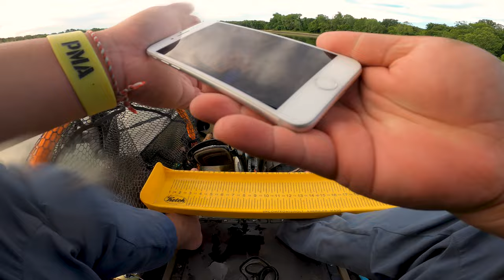Little Deep Lake has Lots of Small Mouth Bass | Tulsa Bassathone | WR Halloway Lake - OOW Fishing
Tuesday night Jackpot on the WR Halloway aka Chimney Rock aka pump back lake in Oklahoma.  I started off good but couldn't keep the last fish buttoned up.  I also went to the chatterbait to late.

Lures:
T10 jumpin minnow
6th sense 150x Flutter Spoon
Chatterbait jackHammer 1/2 oz
Zman Razor shad